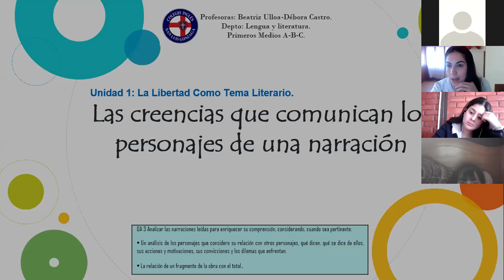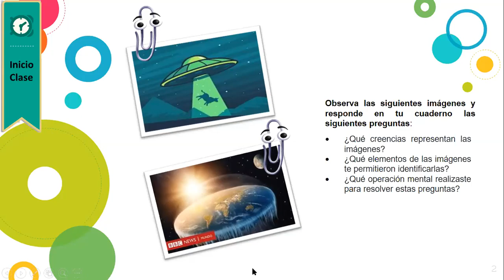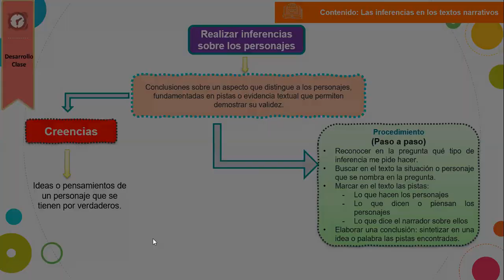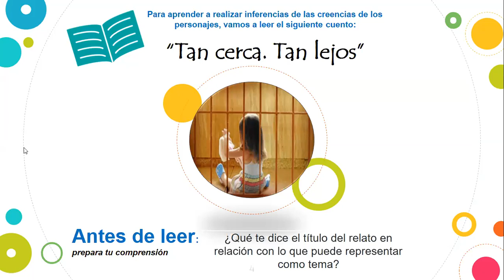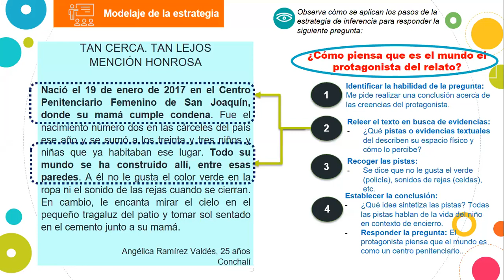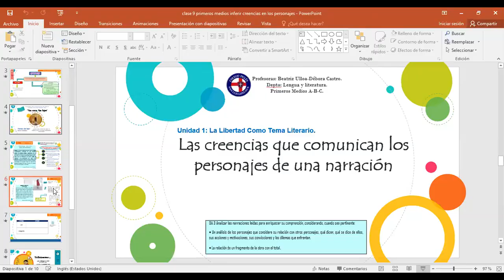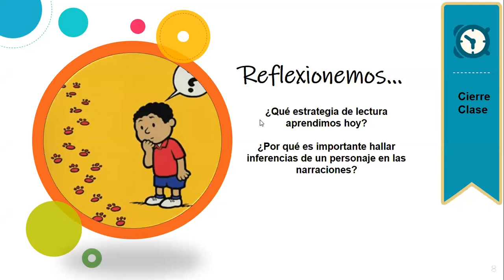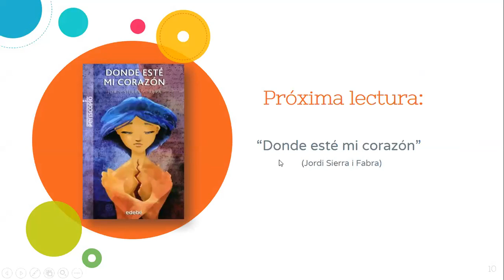Zoom Clase Lengua y Literatura, Primeros Medios A y B, 13 07 2020